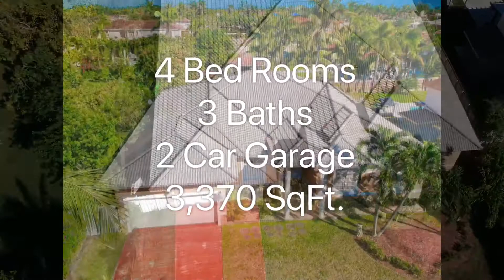For Rent: 3505 SW 136 AVE.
Exquisite 4BR/3BA/2CG spacious & modern single family home. This gem features large living room, formal dining room & family room. Volume ceilings, tile floors throughout. Ample gourmet kitchen features eat in kitchen bar & S.S appliances. Spacious bedrooms, wonderful mater suite w/ spacious walk-in closet and a gorgeous hotel style m/bath. Extremely spacious fenced backyard. No HOA approval required. Prompt landlord application approval.

Yaffe Int. Realty